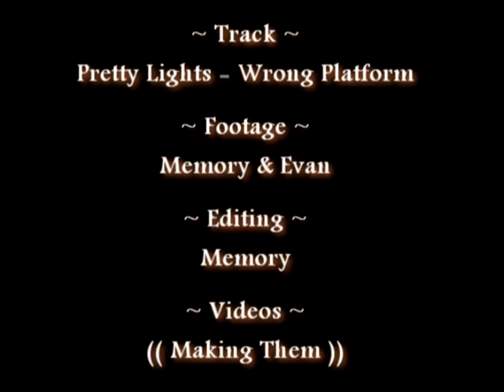Fire Drums 2011 - Fire Compilation (Fri & Sat nights)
firedrums.org | Track: Pretty Lights - Wrong Platform